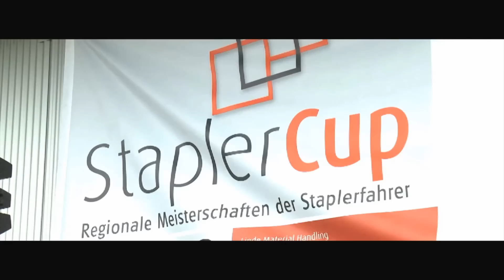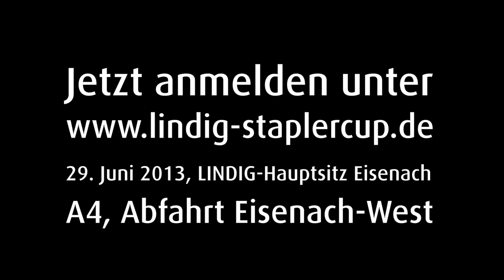13. StaplerCup 2013 bei LINDIG in Eisenach - JETZT ANMELDEN!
Die regionale Meisterschaft der Staplerfahrer für Firmenteams & Einzelkämpfer!

Am 29. Juni 2013 geht der StaplerCup bei LINDIG in die 13. Runde. Nachdem wir im vergangenen Jahr den StaplerCup an unserem Standort in Wernigerode ausgetragen haben, ist nun wieder der Hauptsitz in Eisenach dran. Staplerfahrer dürfen hier Ihr Können und Ihre Geschicklichkeit im täglichen Umgang mit Ihren Arbeitsmitteln unter Beweis stellen! Anmelden können sich Einzelkämpfer und Firmenteams mit gültigem Fahrausweis.

Neben der spannenden Meisterschaft wird ein buntes Rahmenprogramm geboten: Go-Kart Bahn, Linde Weltrekord Elektro Kart, Live Musik, Kinderanimation, Hüpfburg, Firmenstammtisch und vieles mehr für die ganze Familie. Jedes Jahr feuern rund 400 Gäste die Staplerfahrer an!

Auf die Sieger warten attraktive Geld- und Sachpreise. Die zwei besten Fahrer repräsentieren Ihr Unternehmen in Aschaffenburg als Teilnehmer bei der deutschen Meisterschaft vor rund 20.000 Zuschauern! Firmen können das Event nutzen, um Staplerfahrer für die Arbeitssicherheit zu sensibilisieren, das Team und die Motivation am Arbeitsplatz zu stärken.

Außerdem möchten wir in diesem Rahmen auch unser neues Firmengebäude in Eisenach einweihen. Wir laden Sie herzlich zur Einweihungsfeier ein!